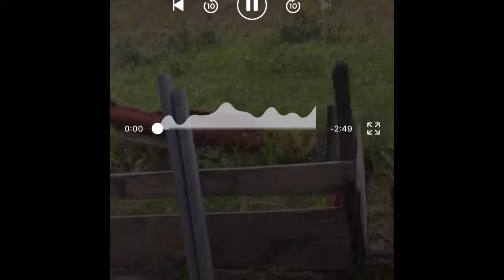Encuentro entre Carlitos Guala y el hombre de la yunta, Jorge Merchan